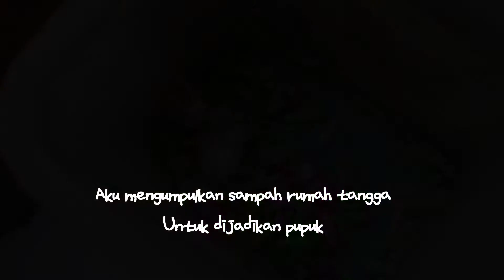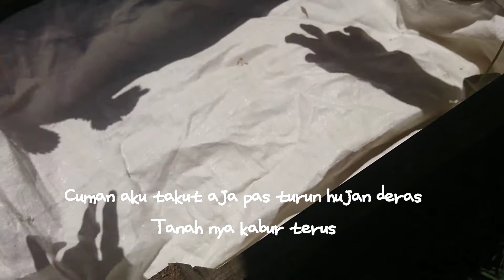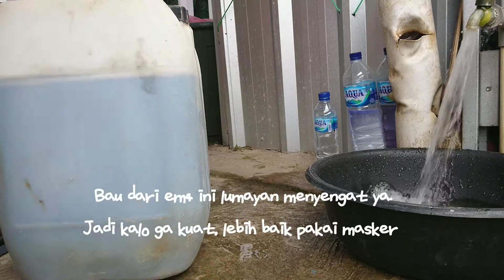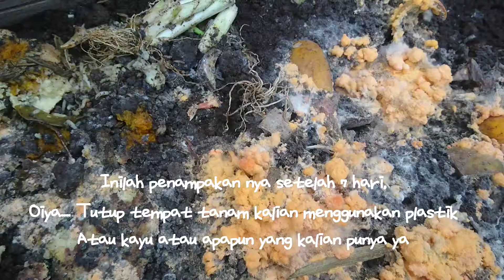Gardening Vlog : apa saja yang aku tanam di kebun | Silent Vlog | Windy Niks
hi. untuk kalian yang suka berkebun
welcome to d'clud   :)

FAC
Camera?
Handphone Sony XPERIA SO-01J
editing?
VLLO

00:00 white shoes by sarah kang
00:39 to me by sundarta
04:00 [Royalty Free Music] 나의 이름은 / My name (감성/두근두근/서정)
08:38 [브금어게인] 산속에서 부는 오카리나 들어볼래? 🌼 - 낙화암 - 🌼 - (relaxing/nature/ASMR)